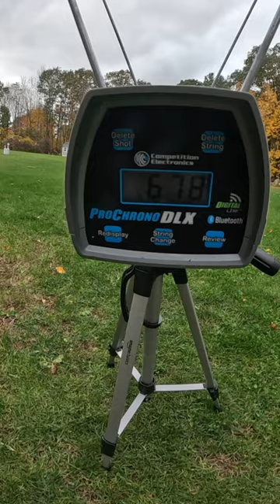Zeus .729 1082 Grain Velocity